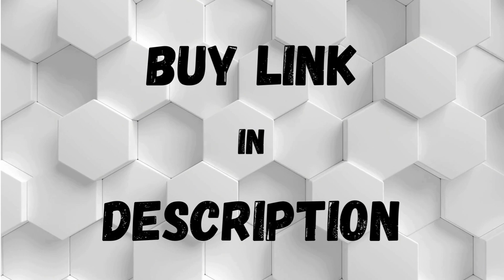HELEMAN - MINI RATCHET SET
Gifts for Men Women Angled Screwdriver - Cool Gadgets for Men EDC Gear Mini Ratcheting 90 Degree Offset Screwdriver Gifts for Dad Mom Husband Wife Tools for Tight Space Sewing Machine Stocking Stuffer

90 Degree Offset Screwdriver Flexible - Perfect Handy Tool for Tight Spaces Repairing: HELEMAN Right Angle Screwdriver is only 3.88 inches long and 0.25 inches thick, making it perfect for use in tight spots where traditional short/stubby screwdrivers cannot reach. The magnetic-like buckle ensures that the bit does not fall off during use, and it is compatible with any 1/4-inch bit, making it an ideal EDC tool for repairing small places on cars, bicycles, boats, garages, automotive, RV, etc
Ratchet Mechanism for Efficient Work - Unique Tools for Dad Who Wants Nothing: HELEMAN angled screwdriver features a ratcheting design, just push the bit you need into the square opening, if need to tighten the screws - switch to the "-" button; loosen the screws - turn to the "+" button. Screw driversets set with right angle drill, super easy-to-use dad stuff edc gear, awesome fathers day gifts for dad grandpa from daughter son kids wife girlfriend step dad papa husband gifts for men birthday
Mini Ratchet Wrench with 20 PCS Screwdriver Bits - Suitable for Various Situations: HELEMAN right angle screwdriver edc gear is suitable for various jobs, like sewing machine, embroidery machine or computer repairs, sewing accessories and supplies, kitchen gadgets, patio tools & home improvement, assembling blinds/doorknobs/shelves/TV stand/bed frames/furniture, etc. Its compact size and versatility make it a must-have tool in any toolbox, perfect tools for projects in the garage/around the home
21 in 1 Tool Kit and Customer Services: Besides a mini ratcheting wrench, HELEMAN right angle drill attachment screwdriver set also comes with 20pcs driver bits in two conspicuous orange organizers: 3 x Slotted Bits (4mm, 4.5mm, 7mm), 2 x Phillips Bit (#1, #2), 4 x Pozidriv Bits (#1, #1, #2, #2), 5 x Torx Star (T15, T15, T20, T20, T25), 5 x Hex Head Allen Wrench Drill Bit (2.5mm, 3mm, 4mm, 5mm, 6mm) 1 x Socket Adapter (1/4 Inch).